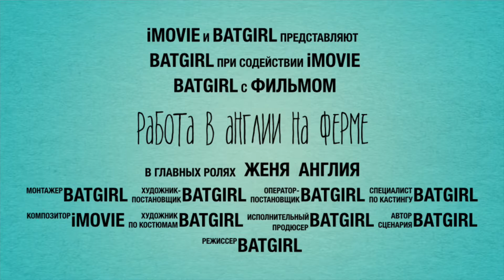Добро пожаловать на канал!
На канале вы сможете увидеть подробности работы на ферме в Англии, трудности, лайфхаки. Узнать о моей ферме, а так же ферме на которых были другие ребята. Ну и, конечно же, отдых в Англии. Что можно увидеть и посмотреть? Куда съездить?

Рада, если благодаря моим видео, вы сможете избежать попадания на плохую ферму или узнать, какая ферма действительно хорошая

Если у вас есть информация (вы работали) на какой-то ферме и вам есть, что рассказать, то жду вас. Вы сможете помочь другим не совершить ошибку. Давайте сделаем этот мир немного добрее! ;-)